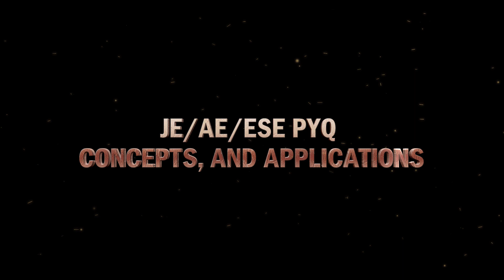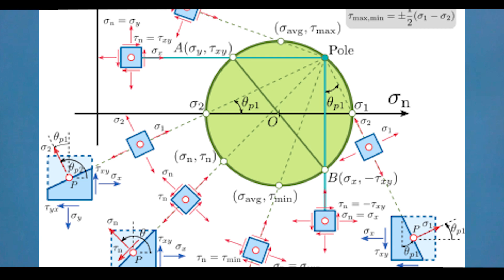स्पेशल एपिसोड Play with SOM BY : सिद्दीकी सर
आप सभी विद्यार्थियों का आपके अपने चैनल Excellentvision Technical Academy में स्वागत है .यह चैनल आप सभी लोगों के लिए free of cost content provide करता है.
इस चैनल के माध्यम से बहुत से एग्जाम जैसे कि
SSC JE, RRB JE,UPPCL JE/AE,UPRVUNL JE/AE,UPMRC,PGCIL,NTPC,DRDO,ONGC
And other state AE /JE  जैसे एग्जाम की तैयारी कराई जाती है.

PRAYAGRAJ OFFICE
Near IERT ground,
Om Gaytri Nagar, Prayagraj (U. P.)

LUCKNOW OFFICE
8B, Mahalaxmi marriage lawn sector 8,
Indranagar, Lucknow (U.P.)
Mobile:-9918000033